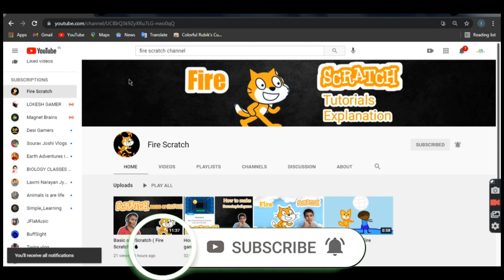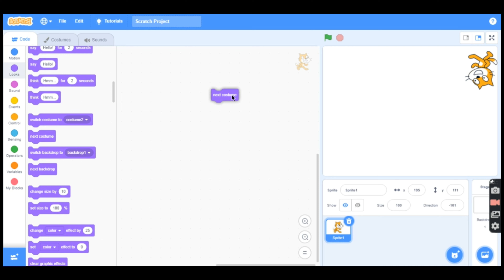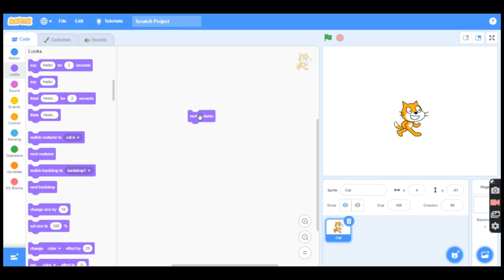Basic of Scratch part 1 (Fire#Scratch) 🔥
Scratch 3.0 is here! Code your own stories, games, and animations  then share them with a community of millions around the world.

Try it!

The Scratch projects featured in this video were created by the following (in order of appearence):
PlanetNine, Yamo_the_King, JELLYFISHFACE, Hubalaboo, -applepie-, amylaser, Justintoo, maylou06, Aquasplash, MightyPiplup, bjmoore, MakeItFlyForLife,
leszpio, thePinkKitty, ipzy, Hobson-TV, rewinded, BunearyBunny, nevit, taffygirl13, TimothyLawyer, JamesOuO, ThePancakeMan, snilla, logic_lab, AiyanMind, ericr, griffpatch, EllaPHNT